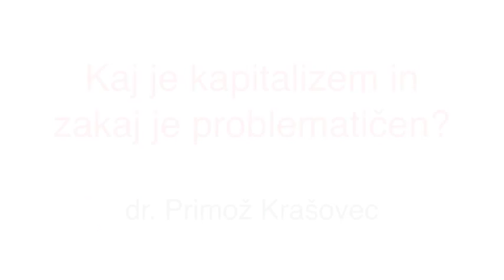Iskrin politični seminar 1/12: Kaj je kapitalizem in zakaj je problematičen? (dr. Primož Krašovec)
dr. Primož Krašovec: Kaj je kapitalizem in zakaj je problematičen?

V predavanju bom poskusil očrtati in izpostaviti aktualnost in pomen marksistične kritične teorije danes, pri čemer bom začel s preprostim vprašanjem: kaj sploh je kapitalizem? Kako ga definirati in po čem se razlikuje od drugih produkcijskih načinov? To vprašanje je banalno in lahko le na prvi pogled, saj večina teoretskih slepih ulic in političnih težav teorij, ki naj bi nadomestili marksizem kot osnovno družbeno kritično teorijo, izhaja iz nepopolne definicije kapitalizma oziroma iz napačne predstave o tem, kaj kapitalizem sploh je. Tako se kot alternativa ponujajo različni eskapizmi, povratek k naravi ali preprostemu življenju, ali pa celo spodbujanje drobnega (socialnega) podjetništva kot nasprotja prevlade velikih korporacij.